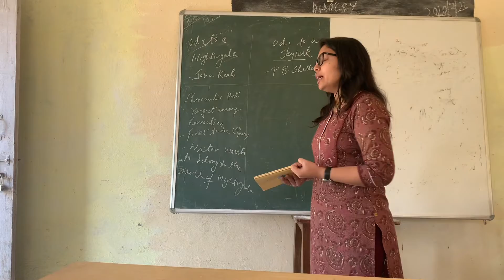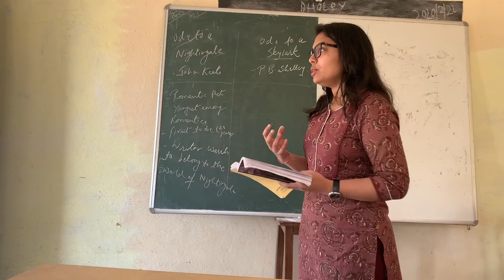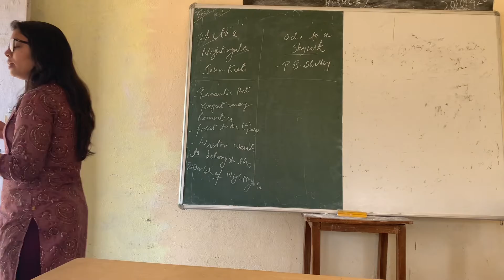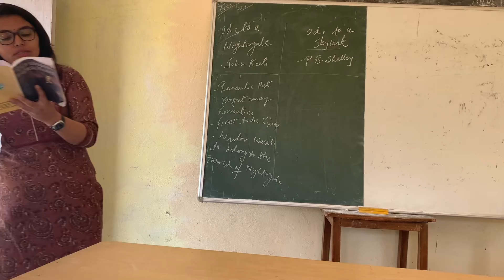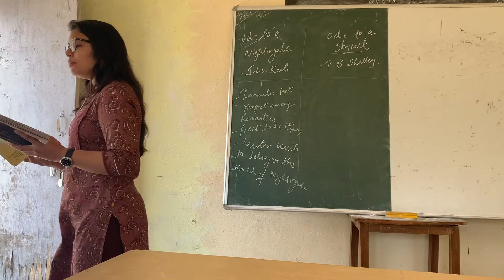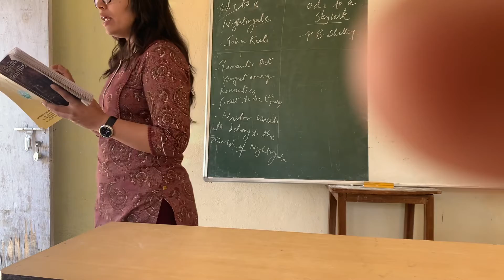Ode to a skylark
Poet description